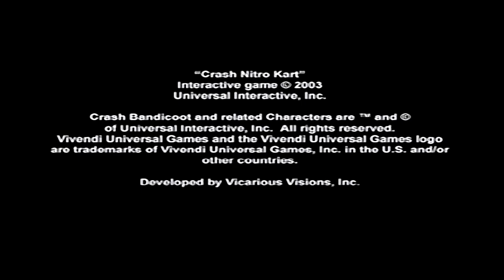Crash Nitro Kart DEMO - PS2 - 16:9 Aspect Ratio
As featured on the Official PlayStation Magazine: Issue 77 (February 2004) Demo DVD. Not Emulated. Game footage captured straight from PlayStation 2 game console.